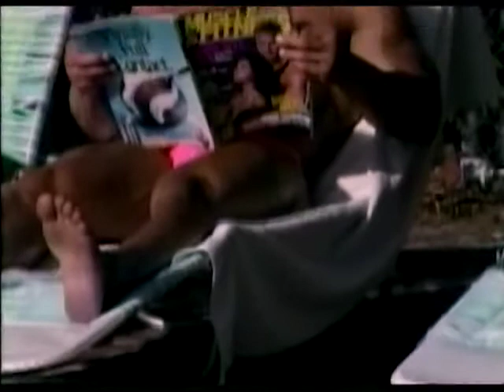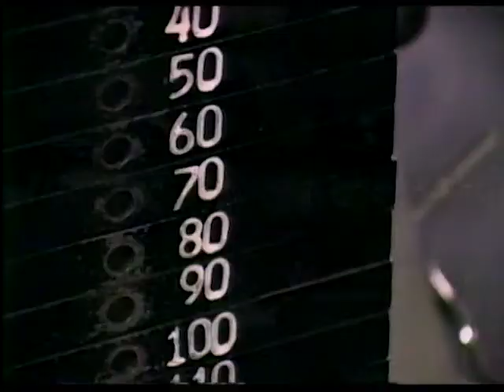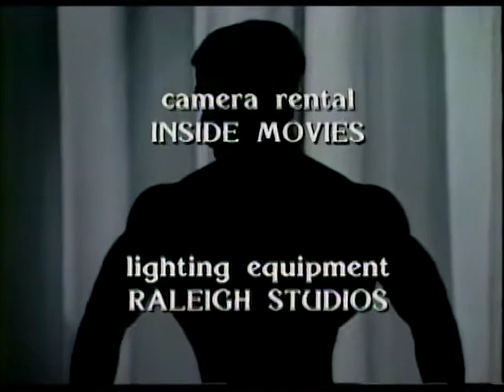Jorge betancourt workout